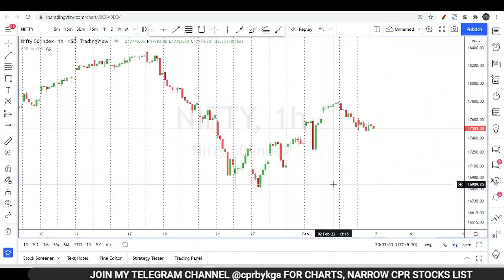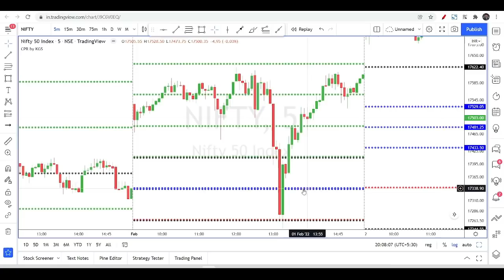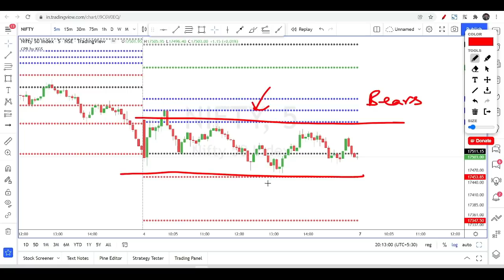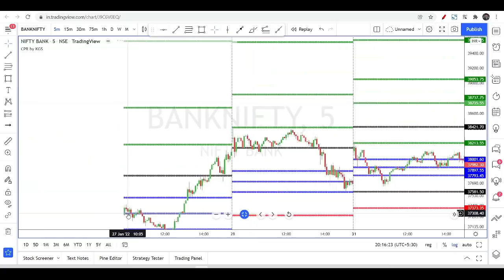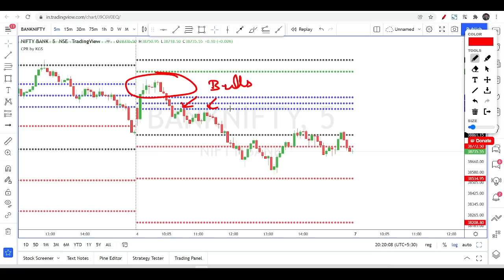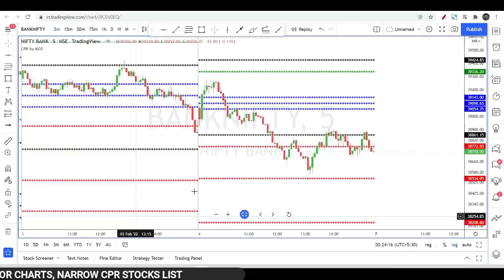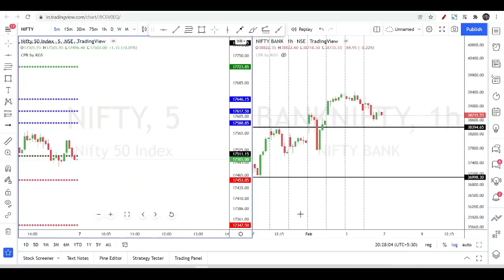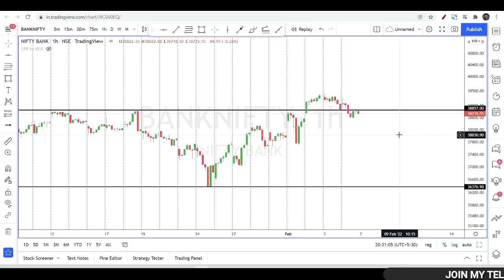Budget week using CPR Indicator | My real trades | Orderbook review | 2022 Union budget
Books which helped me to become a better trader: